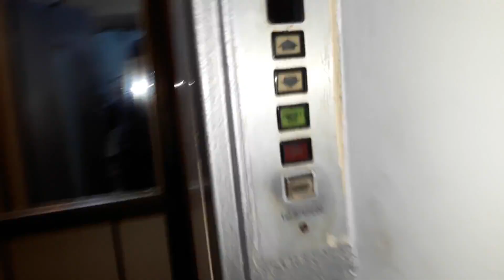80s (Mod Outer ESTA 90s and in 2000s) Traction Elevator in Passage cntr, Bakırköy, Istanbul, TR PT1